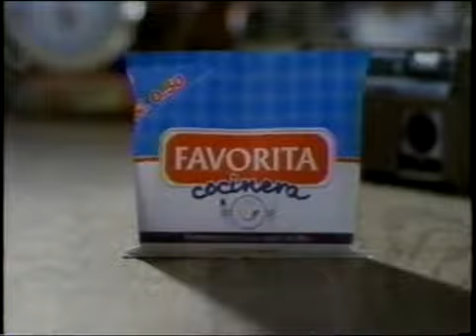Harina Favorita Cocinera a Solo S/ 0.50 (Peru 2000)